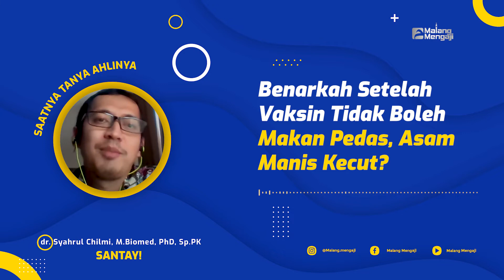9. Benarkah Setelah Vaksin Tidak Boleh Makan Pedas, Asam, Kecut?